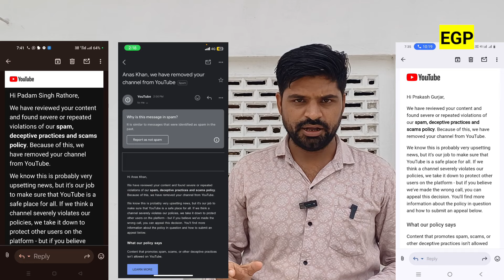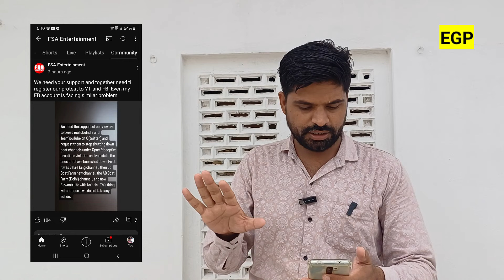हमारे चेनल को बचा लिजिए | @EGPShorts हम क्या करेंगे अगर चेनल ही नहीं रहा तो | YOUTUBE INDIA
retweet plz

हमारे चेनल को बच्चा लिजिए | हम क्या करेंगे अगर चेनल ही नहीं रहा तो | YOUTUBE INDIA

सर goat farming से जुड़े हुए चेनल डिलीट हो रहे है सपोर्ट करे 🙏